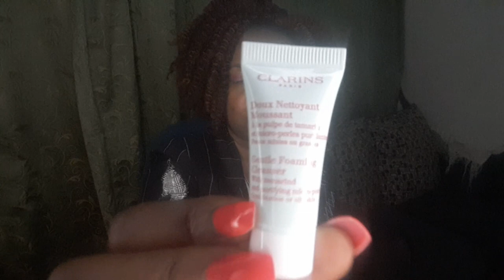I FINALLY DID IT!!!!!//Madora Masterclass with Mdeizi ||Kanai beauties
We got to attend the Madora masterclass hosted by Pro MUA Mdeizi.
As you can see from vid we had soo much fun.